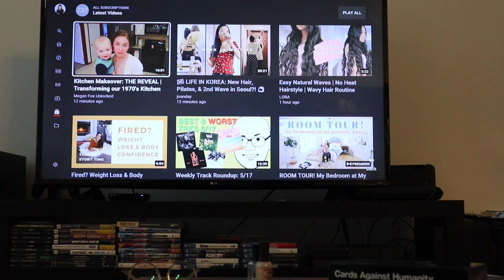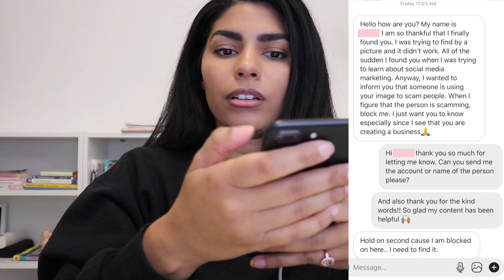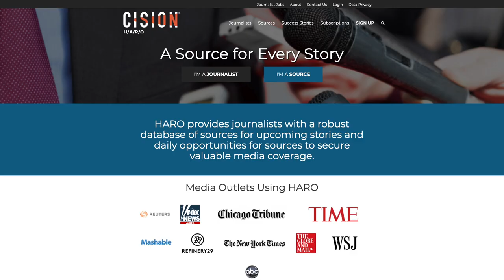A Week in My Business | Scammers Strike Again + How I Use HARO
A week in my business in quarantine, in which I attend a great virtual conference, deal with some Instagram drama, and give you an inside look into some of my processes.

JOIN the private membership community for one-on-one support, group chats, and monthly masterclasses

LINKS MENTIONED:
Dimmable Lamp with Remote
Desk Clamp Power Strip